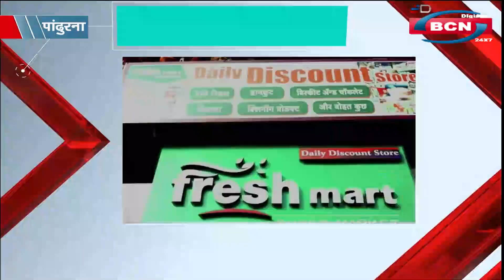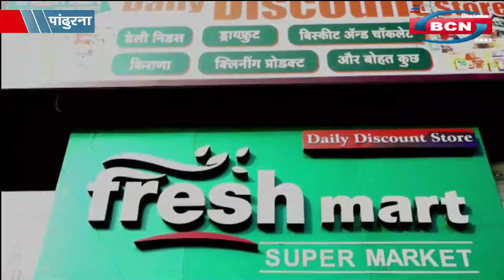इटावा और मारूड के बीच हो रहा घटिया निर्माण, अब स्वच्छता की कसोटी पर सरकारी कार्यालय